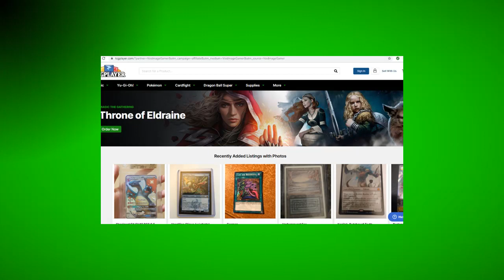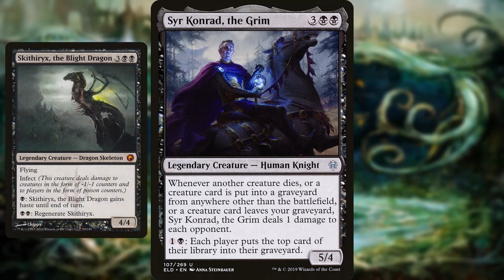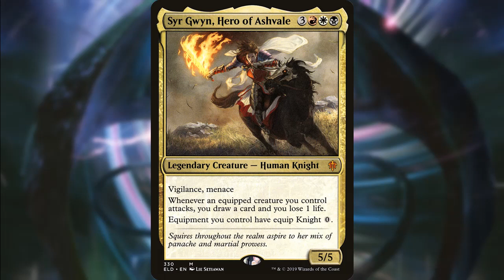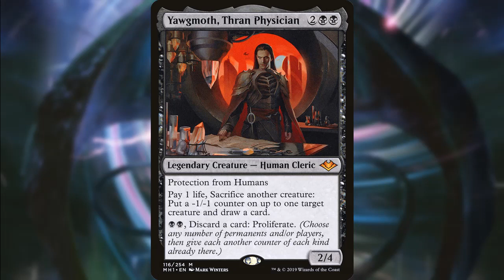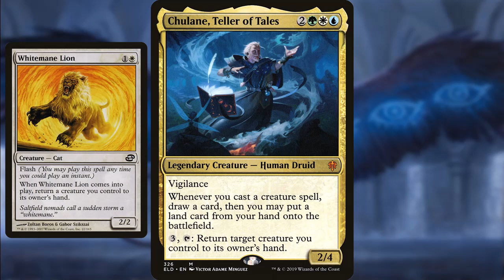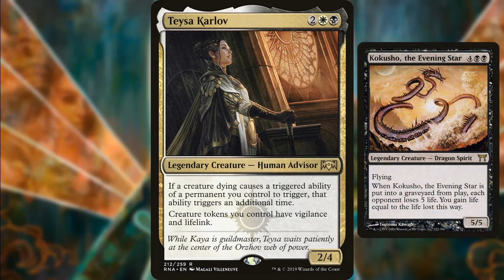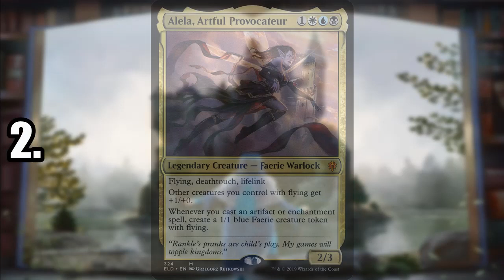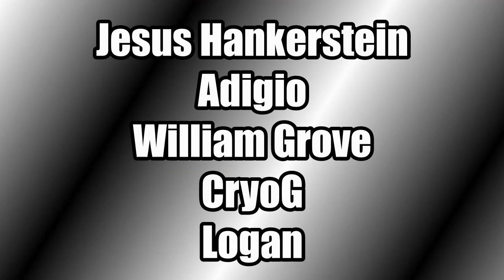Top 20 Best Commanders from 2019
My picks for what I believe were the best commander options all year.